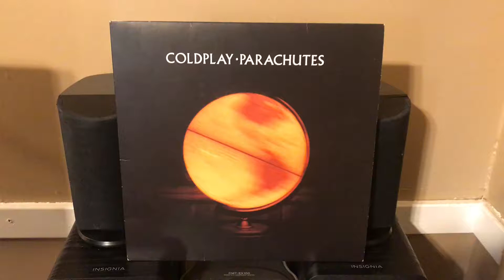Coldplay: Spies (Vinyl)